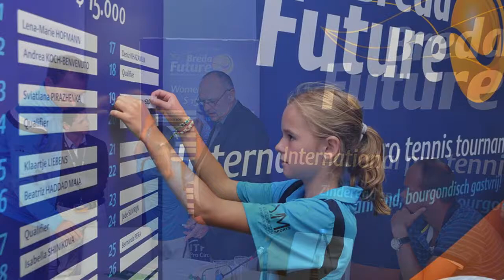Aftermovie Breda Future 2014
CU @ Breda Future 2015

20 - 28 juni 2015